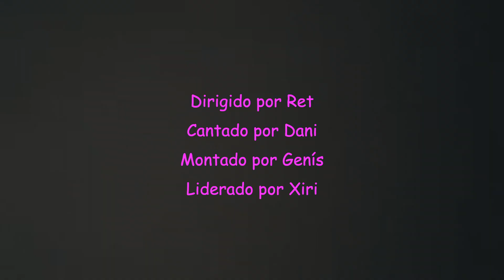Alavedra - Teleoperador (videoclip)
segundo avance de MENDIZÁBAL, el nuevo EP de Alavedra.
The Yellow Gate Records 2020
Grabado en Arc Voltaic (Sabadell)
Mezclado por Iban Rodríguez en La Palmera (Barcelona)